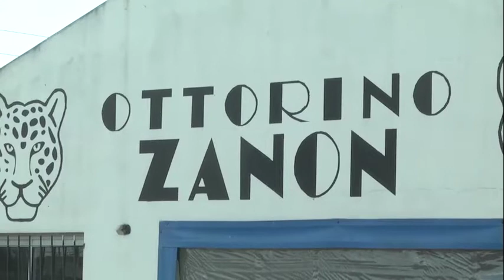Recorrida por obras en Don Torcuato, Benavídez y Nuevo Delta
El intendente Julio Zamora supervisó las tareas que lleva adelante la gestión local en el polideportivo Ottorino Zanón de Don Torcuato, donde se construye una nueva entrada con estacionamiento. Además, en Benavídez y Nuevo Delta continúa el Plan de Asfaltos 2021, trabajos de parquización y la instalación de cañería de gas.